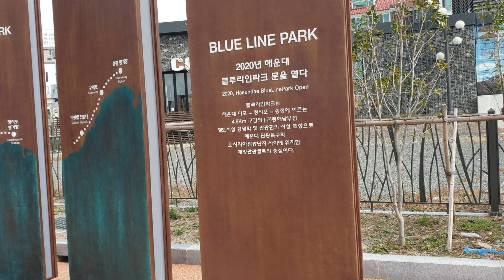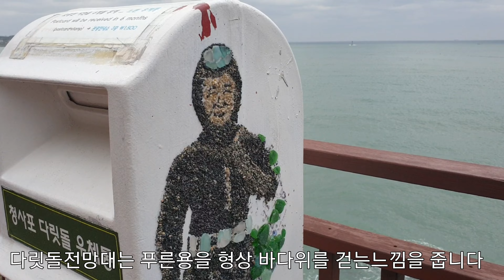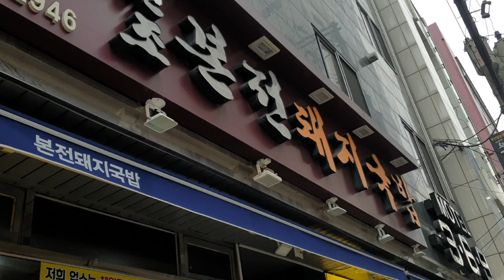부산3일차 마무리 추억을 남기고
부산여행 3일차 마무리 해변열차 영상재밌게봐주세요 ~^^